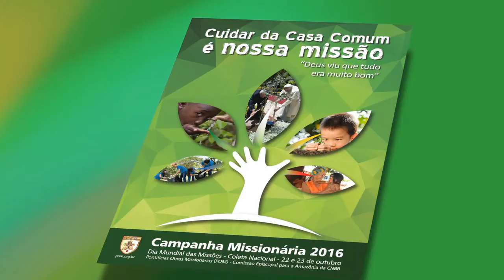A missão de cuidar da vida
A missão de cuidar da vida - 3º dia da novena missionária 2016
Paróquia Coração de Jesus - SJC - SP